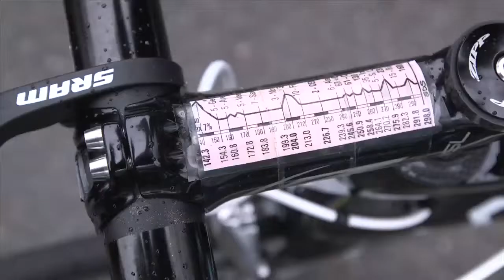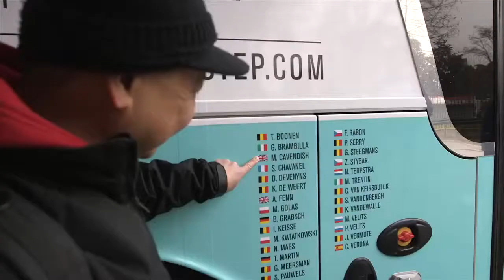Success via Survival 2013 Milan San Remo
Your regularly scheduled edition of the Peter Sagan show may be preempted this evening. Ungodly weather over the Turchino, still pretty awful weather along t.

Gerald Ciolek wins Milano Sanremo 2013: don't miss the highlights of the race! Gerald Ciolek vince la Milano Sanremo 2013: non perdete gli highlights della c.

An inside story on the race with Songezo Jim, the first South African black rider to compete in a UCI WorldTour event, the Milan-Sanremo 2013. He didn't fini.

Follow @CyclingFlash ( on Twitter for the latest cycling video's Milan - Sanremo Results CyclingFever.com: